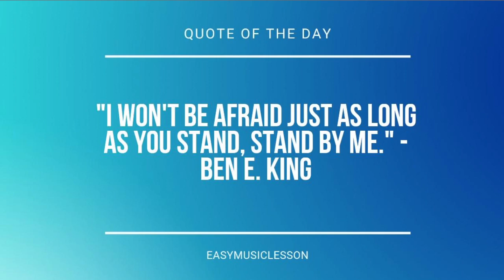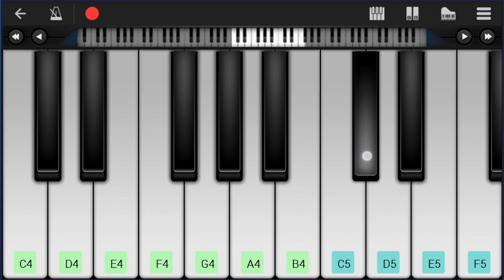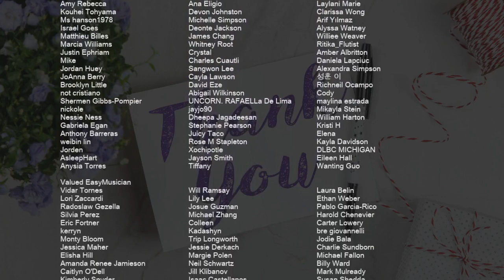How to play Seigi No Chikara (Fairy Tail) by Yasuharu Takanashi on Mobile Piano (Tutorial)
Comment and let us know how the videos have helped you. It keeps us going! :)The easiest way to learn how to play Seigi No Chikara (Fairy Tail) by Yasuharu Takanashi on the mobile piano. It's a mobile piano tutorial for Seigi No Chikara (Fairy Tail) by Yasuharu Takanashi.

EasyMusicLesson teaches you to play the your favorite instrument, through easy and simple animation so that you too can learn how to play Seigi No Chikara (Fairy Tail) by Yasuharu Takanashi on the mobile piano easily. A mobile piano tutorial with visual animation graphic.

Chords of Piano arrangement:
F# Min   E Maj   A Sus 4   A Maj   C# Min   D Maj   E Sus 4
E Maj   F# Min   E Maj   A Sus 4   A Maj   C# Min   D Maj   E Sus 4
E Maj   F# Min   D Maj   E Maj   A Maj   B Min   C# Min   D Maj
E Maj   D Maj   E Maj   F# Min   D Maj   E Maj   A Maj   B Min
C# Min   D Maj   E Maj   D Maj   E Maj   F# Min   E Maj   D Maj
E Maj   A Maj   F# Min   E Maj   D Maj   E Maj   F# Min   E Maj
F# Min   E Maj   D Maj   E Maj   A Maj   F# Min   E Maj   D Maj
E Maj

Melody notes of Piano:
B3   D4
D4
C#4
E4     C#4 E4
E4   F#4
A4
G#4
A3     G#3 A3
B3   D4
D4
C#4
E4     C#4 E4
E4   F#4
A4
G#4
A4 G#4 F#4 C#4
E4   F#4
E4   B3
C#4
B3 C#4 D4 A4
A4   G#4
F#4   G#4
A4   E4
E4   F#4
E4   B4
A4
F#4 G#4 A4 F#4
G#4   C#4
F#4   G#4
A4   E4
A4 G#4 F#4 E4 G#4
E4   C#4
F#4   G#4
E4   C#4
F#4